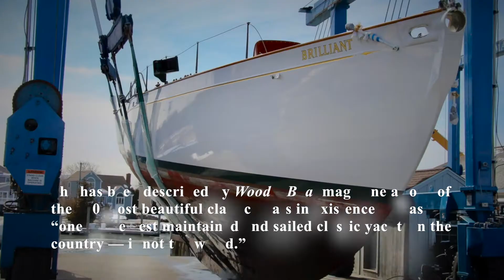March 2017 Update